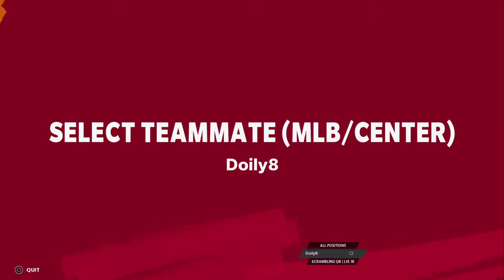PS5 The Yard w/ Vnasty